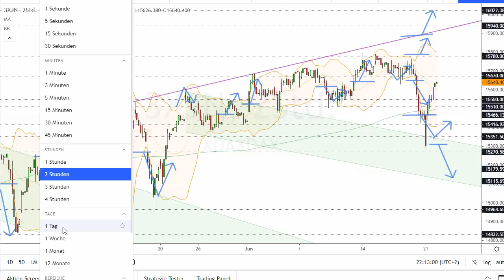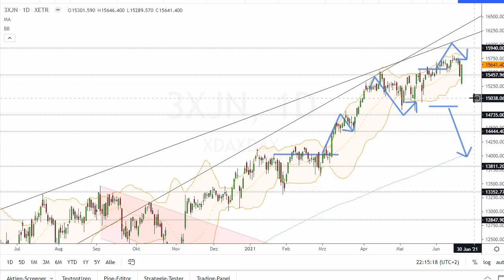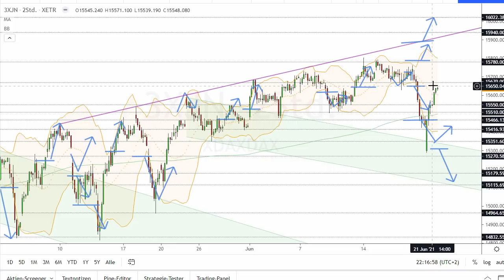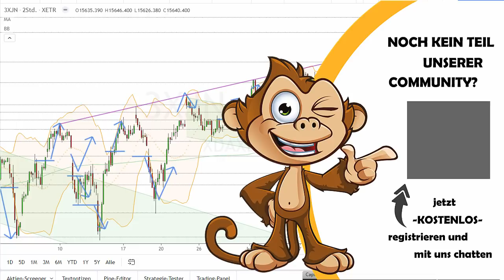Dax Analyse 22.06.2021